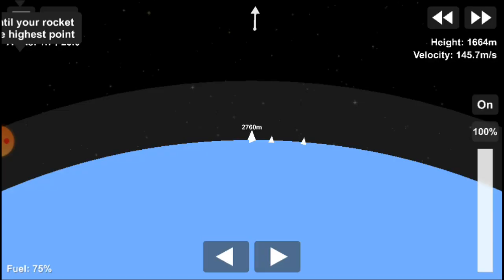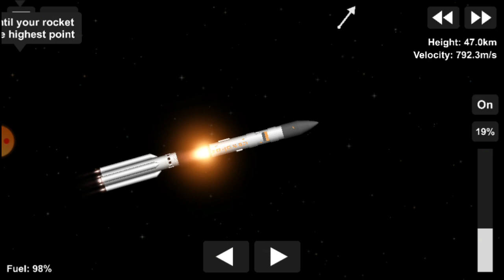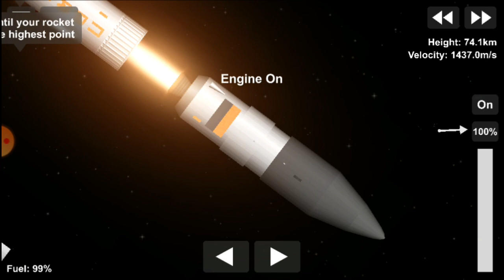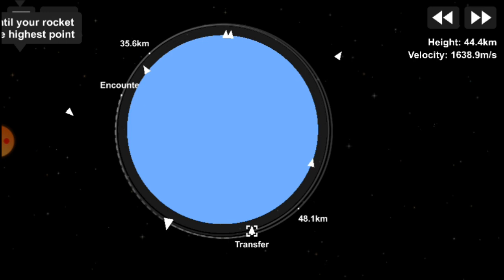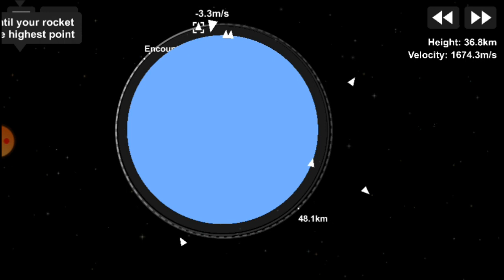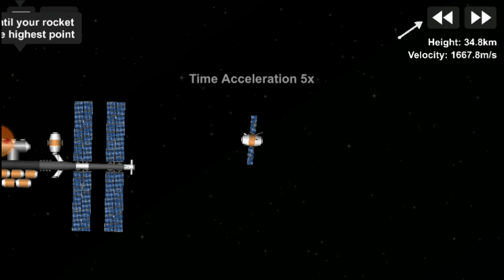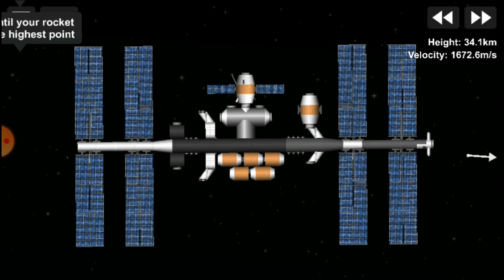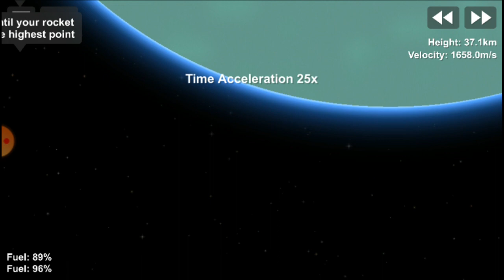ULTRA REALISTIC PROTON M ROCKET| LAUNCH +BP| SHIVAM SFS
Proton-M Enhanced (M+)Edit

On 7 July 2007, International Launch Services launched the first Proton-M Enhanced rocket (also called M+), which carried the DirecTV-10 satellite into orbit. This was the 326th launch of a Proton, the 16th Proton-M/Briz-M launch, and the 41st Proton launch to be conducted by ILS.[14] It features more efficient first stage engines, updated avionics, lighter fuel tanks and more powerful vernier engines on the Briz-M upper stage, and mass reduction throughout the rocket, including thinner fuel tank walls on the first stage, and use of composite materials on all other stages. The second launch of this variant occurred on 18 August 2008, and was used to place Inmarsat 4 F3 into orbit. The baseline Proton-M was retired in November 2007, in favour of the Enhanced variant.

Frank McKenna, CEO of ILS, has indicated that in 2010 the Phase III Proton design would become the standard ILS configuration, with the ability to lift 6150 kg to GTO.[15]

On 19 October 2011, ViaSat-1 weighing 6740 kg was lifted into GTO by the Proton-M/Briz-M Phase III.[16]

Light and Medium variantsEdit

Proton Light and Proton Medium were two proposed variants with a lower payload capacity at a reduced price. Originally proposed end of 2016, Proton Light was cancelled in 2017 and Proton Medium was put on "indefinite hold" in 2018.[17] The variants were designed to reduce the cost for launching medium and small commercial communications satellites into Geostationary Transfer Orbit (GTO).[18] The variants were planned with a 2 + 1 stage architecture based on 3 stage Proton/Briz M, but dispensing with the 2nd stage and featuring minor lengthening of the other two stages. The Proton Light 1st stage was planned with 4 main engines and external tanks to the 6 used by Proton Medium and Proton-M. The cost was expected to be competitive with Ariane and SpaceX. The planned maiden flights were 2018 for Proton Medium and 2019 for Proton Light. They were expected to use Baikonur Cosmodrome Site 81/24 and would have required a new transporter-erector system and other ground infrastructure changes.

The full-sized Proton-M can currently lift 6300 kg into a standard Geostationary Transfer Orbit (GTO); Proton Medium was planned to lift 5000 kg into a similar GTO while Proton Light was rated for 3600 kg. The 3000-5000 kg payload range includes all-electric and hybrid satellites that use ion thrusters to slowly make their way into geostationary orbit (GEO).[19]

Launch profileEdit

In a typical mission, a Proton-M is accompanied by a Briz-M upper stage. The Proton-M launches the orbital unit (that is: the payload, the payload adapter and the Briz-M) into a slightly suborbital trajectory. The first and second stages and the payload fairing crash into designated crash sites; the third stage crashes into the ocean. After the third stage separates, the orbital unit coasts for a brief period, then Briz-M performs its first firing to achieve orbital injection into a parking orbit with 51.5° inclination, at 170 km to 230 km altitude (the Mission Planner's Guide also mentions 64.8° and 72.6° as standard inclinations for the parking orbit). Subsequently, the Briz-M performs orbital maneuvers to place the payload into either its final orbit or a transfer orbit. If a transfer orbit is used the final maneuver(s) are performed by the payload on its own propulsion system.

BP WILL AVAILABLE IN NEXT VIDEO